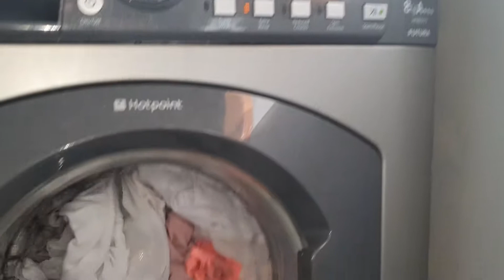Hotpoint - Synthetics - Rinse after sudslock